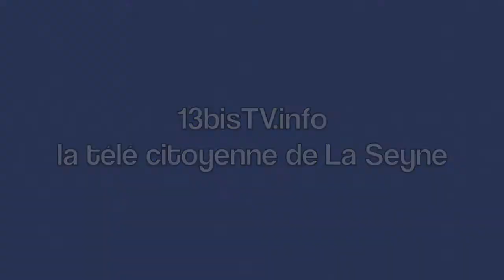Energie Slam au Café des Arts, Episode 4 sur 9 : Giovanni et Sylvie